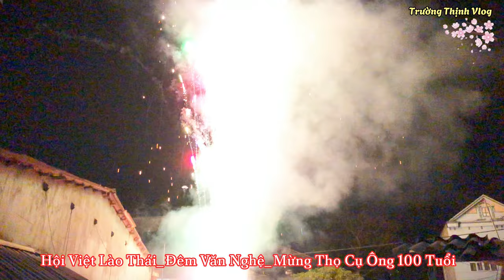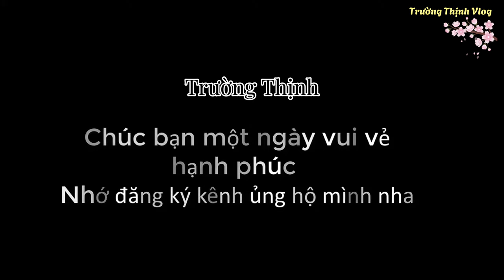Điệu Múa Lăm Vông Hội Việt Lào Thái Thanh Ba Mừng Thọ Cụ Ông 100 Tuổi K9 Thị Trấn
- Trường Thịnh Vlog - Review cuộc sống  huyện Thanh Ba của tỉnh Phú Thọ miền quê trung du,
👉 TK Ngân Hàng VietinBank - 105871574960
- Những câu chuyện thú vị. Cuộc sống thanh bình nơi thôn quê. ký ức diễn ra hằng ngày được lưu ở vlog, chia sẻ sự kiện cho những người con đi xa quê hương nhìn thấy hình ảnh quê hương ( Thanh Ba Miền Đất Ân Tình ) đổi mới từng ngày
- Lắp ráp đồ dùng trong gia đình, chia sẻ clip cho mọi người tham khảo,
. nhấn chuông để nhận thông báo nếu thấy thú vị, CẢM ƠN MỌI NGƯỜI ĐÃ ỦNG HỘ MÌNH ❤️